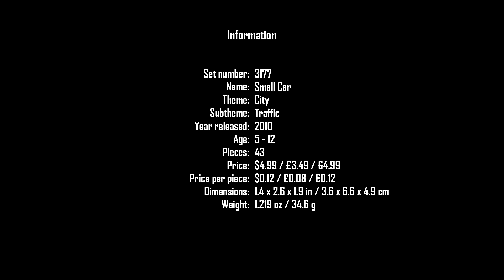LEGO City 3177 | Small Car | 2010 | Speed Build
3177 Small Car was released in December 2009 / January 2010 as part of the City transportation sub-theme. The small car very much resembles a Smart Fortwo and it is very similar to a white car in 7939 Cargo Train. It has a trunk that can fit a briefcase; hence why you get a briefcase in the set.

The Minifigure has a short, tousled hairpiece, a face very similar to the face from the 7246 Mini Digger, a white and blue sweatshirt and green trousers, plus a suitcase accessory.

LEGO description:
For the driver who’s always on the go!

It’s time for a fun day of driving around LEGO® City! Thanks to this compact car’s modern size and styling, you’ll be able to avoid traffic jams and squeeze into tiny parking spaces wherever you go. Includes driver minifigure.

Includes car and driver minifigure
Zip around LEGO City in this little compact car!

Notes:
This car can be found in blue and white in the set 7939 Cargo Train.
This set is the basis for Emmet's Car in The LEGO Movie.
It is contained in 66345 City Super Pack and 66362 City Super Pack 4 in 1.

Information:
Set number: 3177
Name: Small Car
Theme: City
Subtheme: Traffic
Year released: 2010
Age: 5 - 12
Pieces: 43
Price: $4.99 / £3.49 / €4.99
Price per piece: $0.12 / £0.08 / €0.12